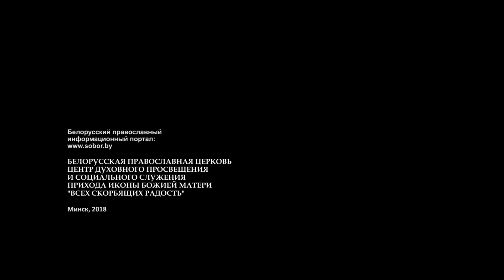Великий Четверг. 05.04.18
Проповедь настоятеля минского прихода храма иконы Божией Матери «Всех скорбящих Радость» протоиерея Игоря Коростелёва. Страстная седмица. Великий Четверг. Воспоминание Тайной вечери.